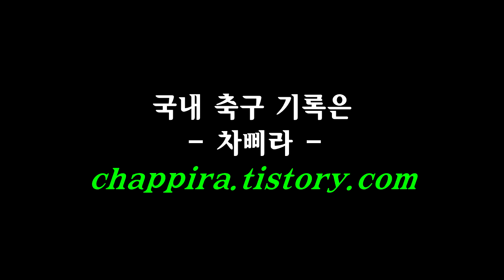내셔널리그 2013 16R 부산-용인-골-130809